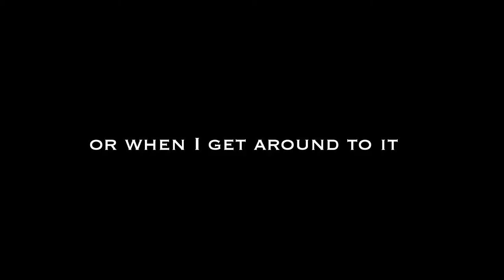Year In The Life - Trailer 1